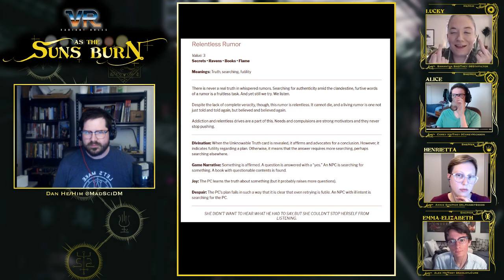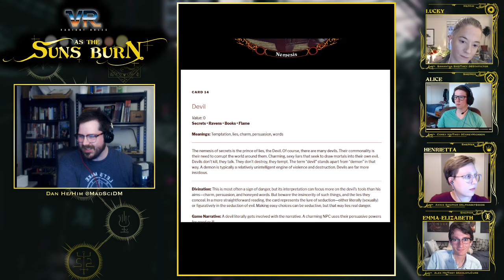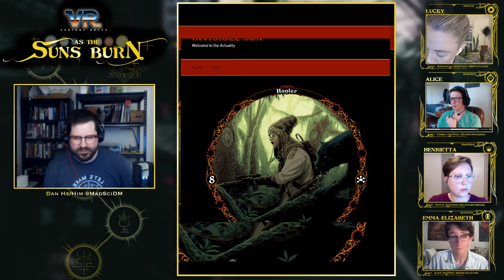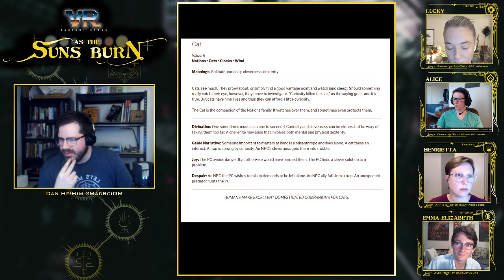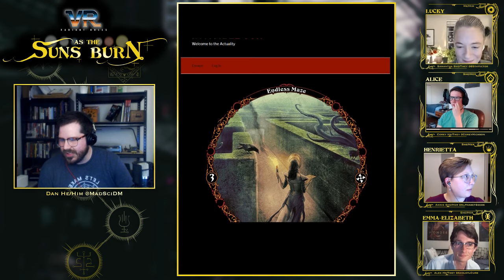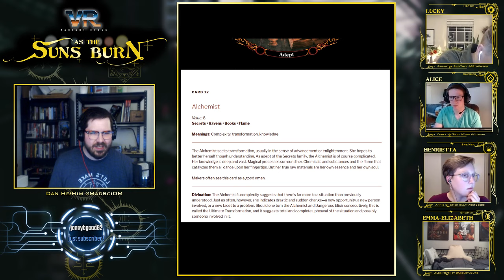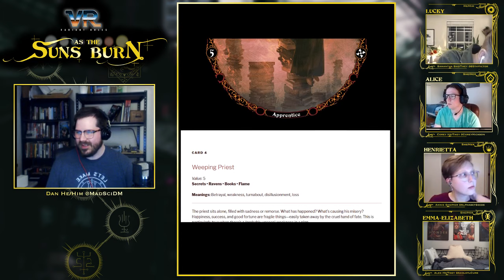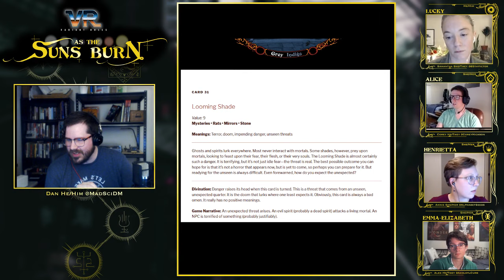As The Suns Burn: Memories of Scarlet